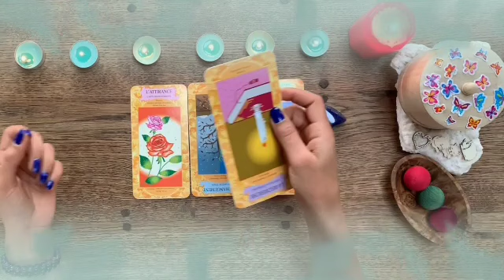برج الثور ♉ شخص يتمنى لك فقدان الذاكرة😭و السبب مفاجأة هتصدمك يا ثور🤯